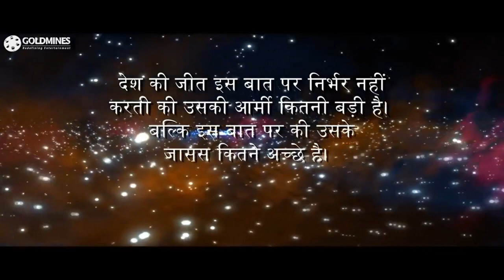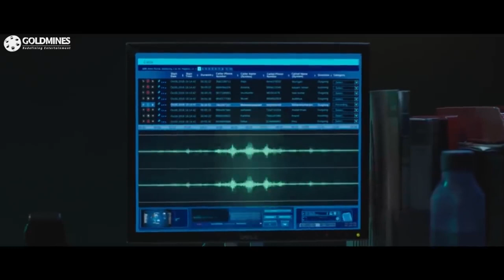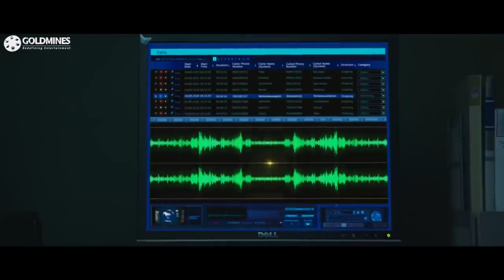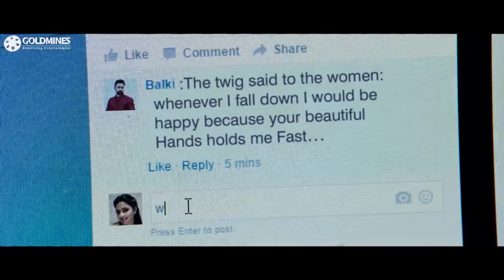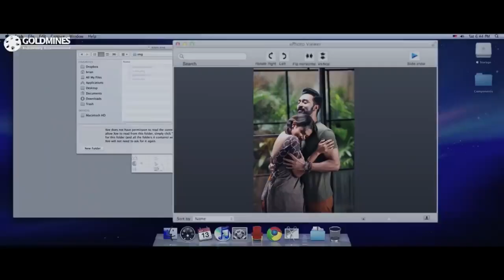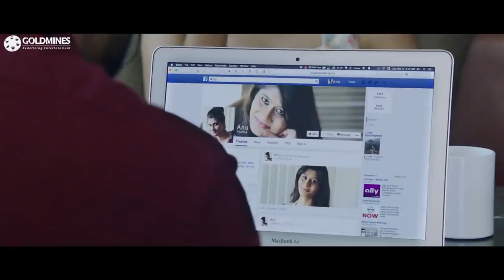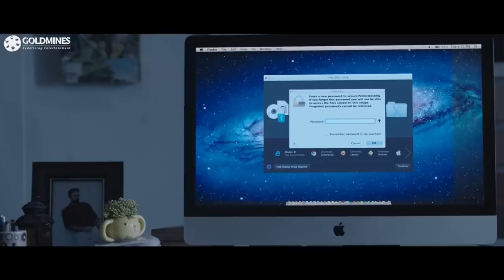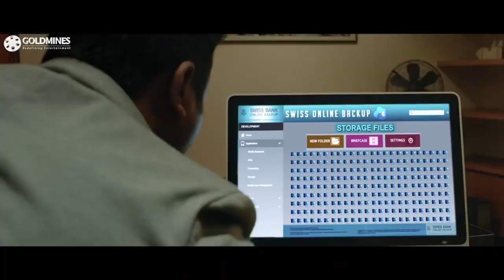Shatir Veer (HD) Tamil Hindi Dubbed Movie | Bobby Simha, Amala Paul, Prasanna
An honest police officer is tasked with taping the calls of elite professionals by a senior official. On the job, he learns about an online sociopath and sets out to expose him.

Movie: Shatir Veer (The Digital Thief)
Starcast: Bobby Simha, Amala Paul, Prasanna